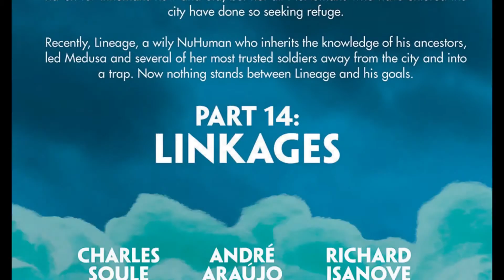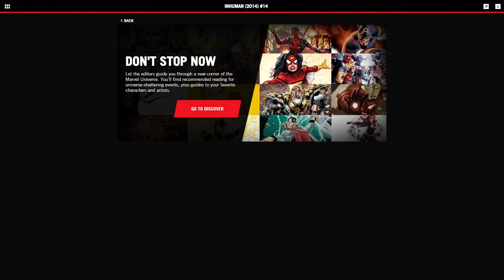INHUMANS AUDIOBOOK ISSUE #14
A video is uploaded weekly